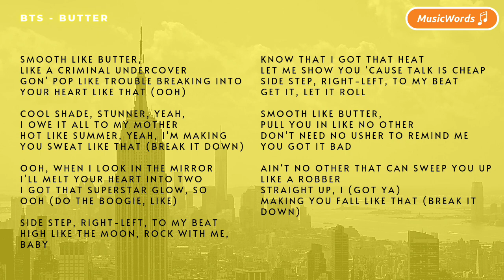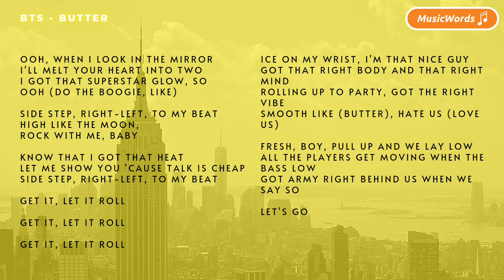BTS - Butter (Lyrics)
In this channel, hope you'll enjoy every song and every word in this song, and it can accompany you in every activity!

If you want to remove a song that you own here, please help to let me know by emailing us on and we'll respond within 24 hours or less.